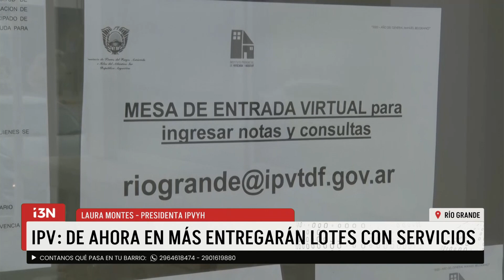EL IPV SE DIVERSIFICA Y COMENZARA A ENTREGAR LOTES CON SERVICIOS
Actualmente existen 8000 necesidades habitacionales, de las cuales 3000 son pedidos para vivienda familiar y 8000 viviendas solicitadas por personas solteras
Dado el contexto Nacional el IPV comenzara a entregar lotes con servicios, las viviendas a terminar que se encuentran en diferentes etapas de construcción  serán finalizadas en algunos casos con fondos nacionales y otras con fondos provinciales.